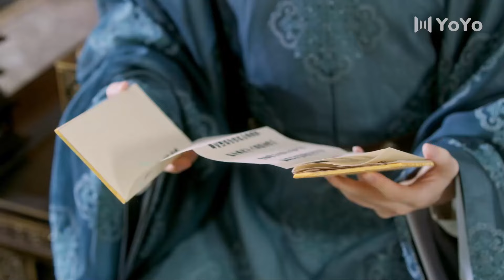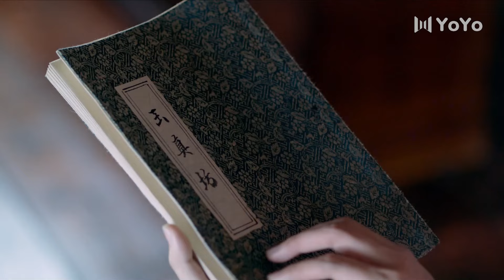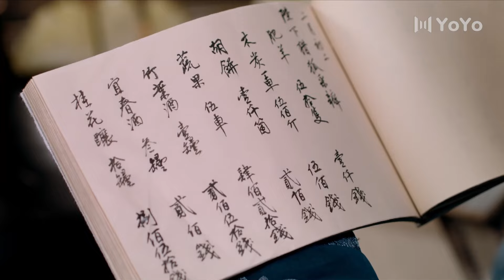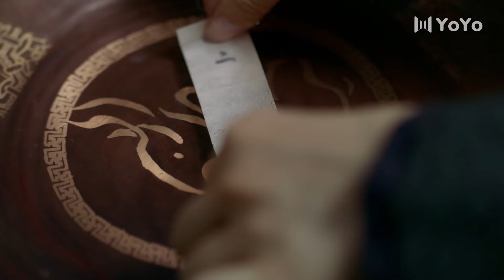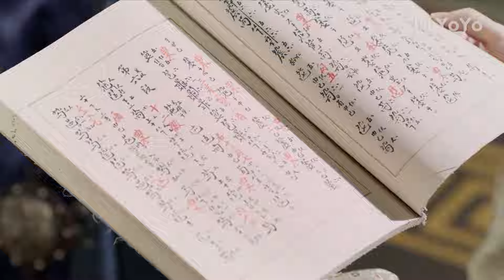✨【Full Movie Version】皇帝深藏不露，僅憑1隻手就打敗了侍衛首領，武力值恐怖！✨